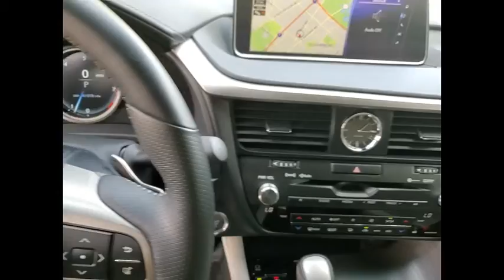2016 Lexus RX 350 F SPORT Schaumburg IL P6641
2016 Lexus RX 350 F SPORT

Woodfield Lexus
350 E. Golf Rd